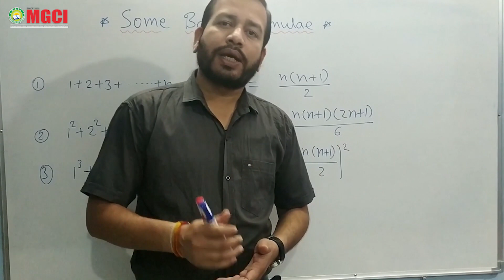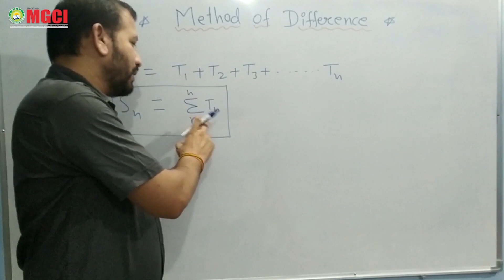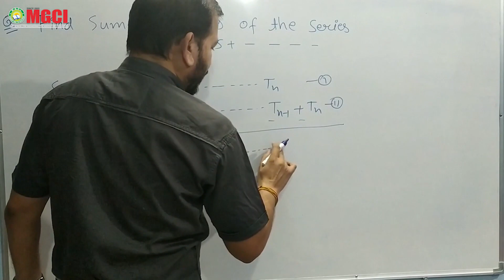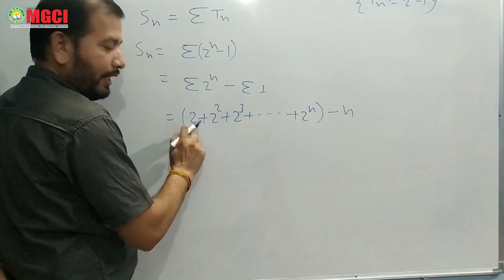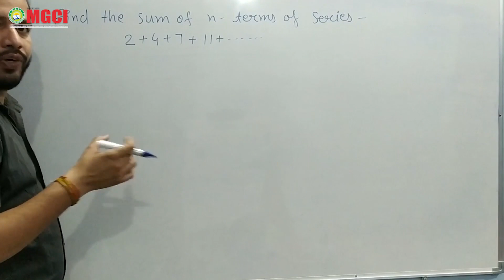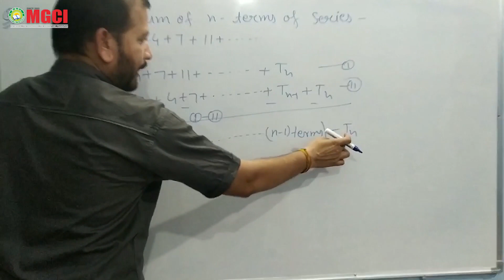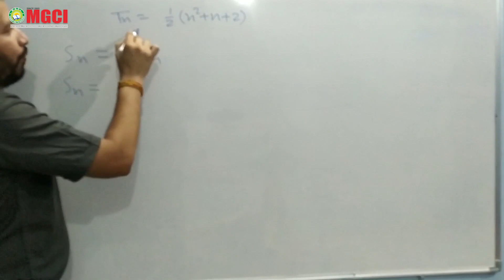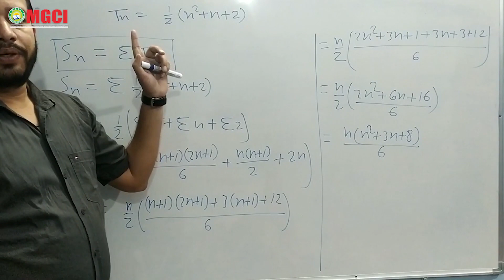METHOD OF DIFFERENCE [PROGRESSION] | CRASH COURSE | MGCI INDORE | TRILOK PATEL SIR